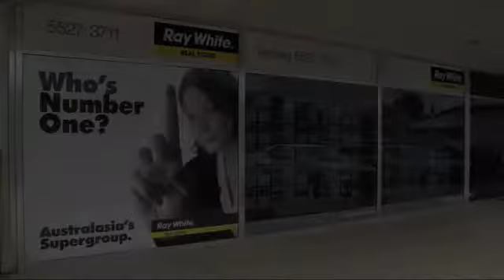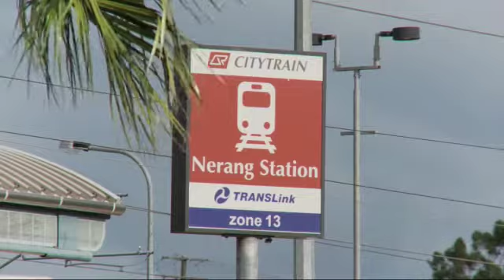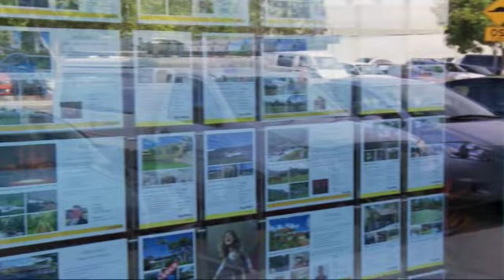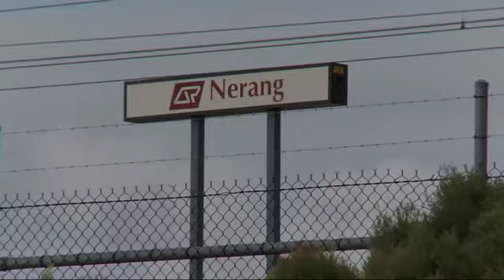GCFS06_Pt31_ GOLD COAST FOR SALE TELEVISION - ( EP6 - 14 March 2010 )